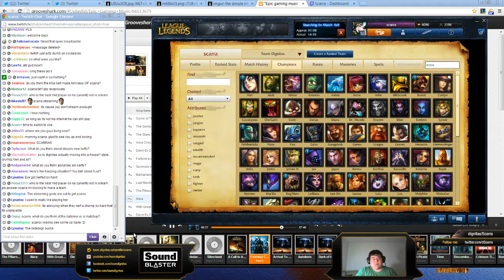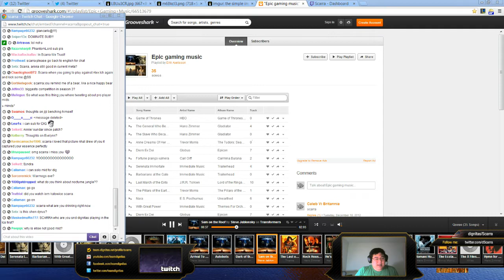Scarra's stream. Old playlist. On my alt at 2200~. GOOD MORNING. Overlays today.